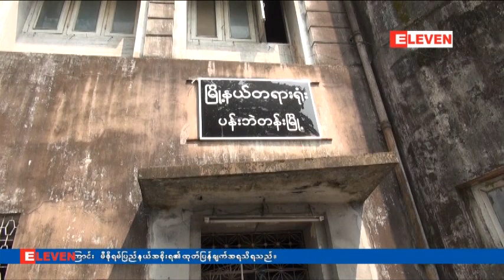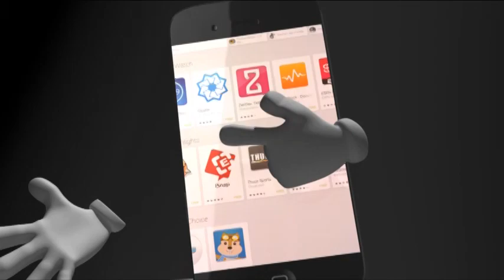မြန္းတည့္ေနဂ်ာနယ္ထုတ္ေ၀သူႏွင့္ တာ၀န္ခံအယ္ဒီတာအပါအ၀င္ ၅ ဦးကို ပုဒ္မ ၅၀၅(ခ)၏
မြန္းတည့္ေနဂ်ာနယ္ထုတ္ေ၀သူႏွင့္ တာ၀န္ခံအယ္ဒီတာအပါအ၀င္ ၅ ဦးကို ပုဒ္မ ၅၀၅(ခ)၏ အျမင့္ဆံုးျပစ္ဒစ္ေထာင္ဒဏ္ ၂ ႏွစ္စီခ်မွတ္
ျပစ္ဒဏ္ခ်မွတ္မႈအေပၚ ဆန္႔က်င္မႈအျဖစ္ မီဒီယာသမား ၃ ဦးက တရား႐ံုးေရွ႕တြင္ ကန္႔ကြက္မႈျပဳလုပ္